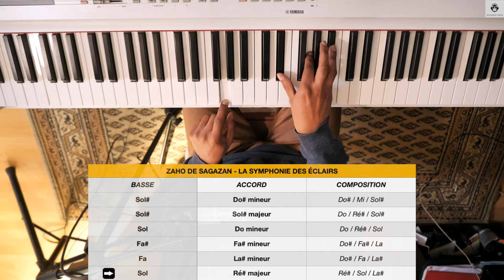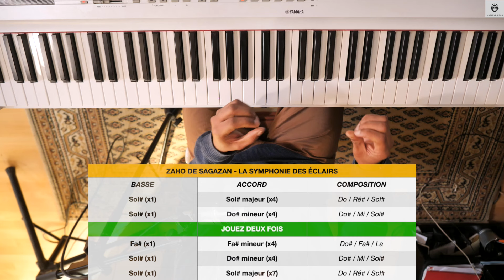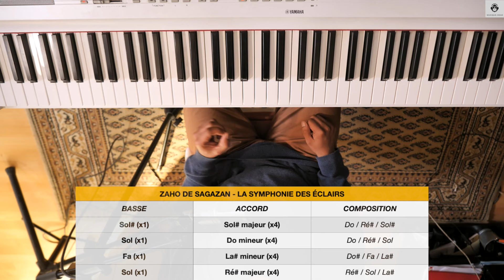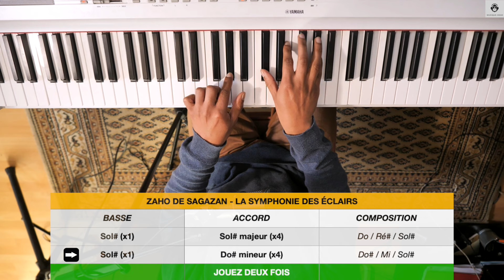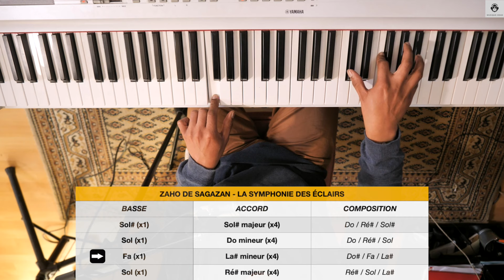PIANO FACILE // ZAHO DE SAGAZAN - LA SYMPHONIE DES ÉCLAIRS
*Apprenez à jouer et chanter "La symphonie des éclairs" de Zaho de Sagazan, à l'oreille et sans partitions piano !* 🎤
Dans ce tutoriel piano détaillé, découvrez pas à pas comment jouer ce morceau au piano tout en maîtrisant la partie chant. Que vous soyez débutant ou déjà expérimenté, cette leçon est conçue pour rendre l'apprentissage du piano simple et agréable.

- Des astuces pour combiner le jeu au piano avec le chant

📖  *FICHES PDF*
*1ère étape* : Cliquez sur le lien ci-dessous.

*2ème étape* : Cherchez l'image de la leçon.
*3ème étape* : Cliquez sur l'image pour obtenir la fiche PDF.

Zaho de Sagazan "La symphonie des éclairs"

*00:00* Présentation des accords
*01:31* Introduction
*02:56* Refrain introductif
*03:35* 1er couplet
*04:19* Amorce
*04:39* Pont
*05:28* Dernier refrain